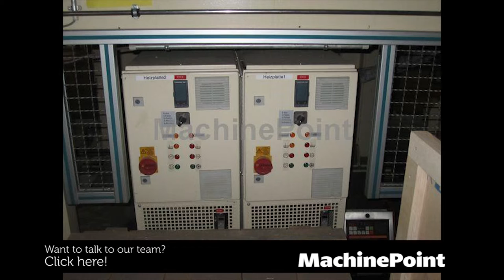COATEMA Multi Purpose Line Prepreg Used FILM COATING PLANT Machines MachinePoint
FILM COATING PLANT
MachinePoint Used Machinery trading sectors are:
Beverage; Blow Molding; Dairy; Film Converting; Film Printing; Film Extrusion; Injection Molding; Pipe Extrusion; Profile Extrusion; Recycling; Compounding and Thermoforming Used Machines to sell or buy.
█► MachinePoint sells and buys Used Machines. We would like to welcome all visitors and subscribers with this new video highlighting a FILM COATING PLANT.
With 18 offices located throughout 5 continents MachinePoint is one of the largest Used Machinery Traders in the world.